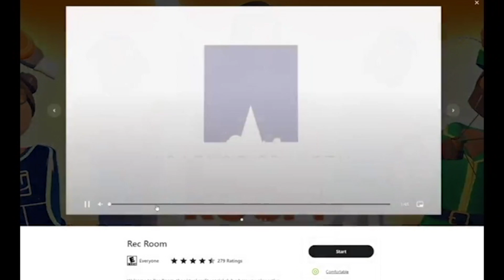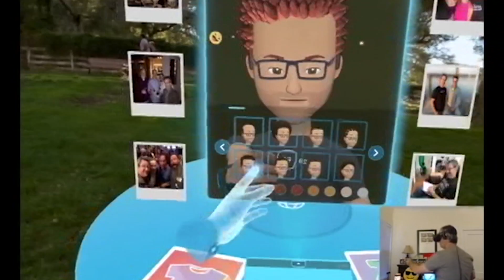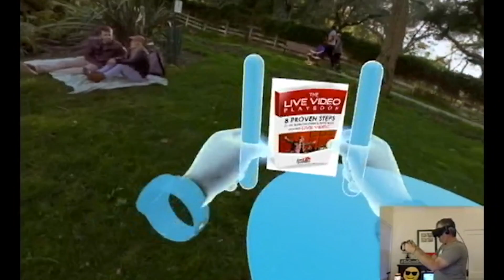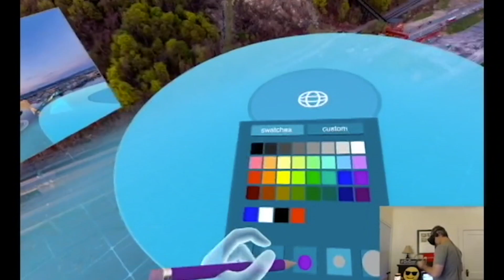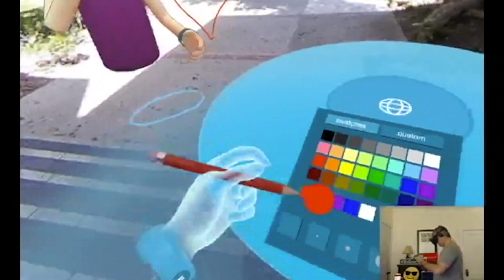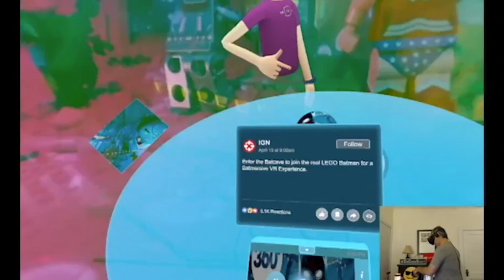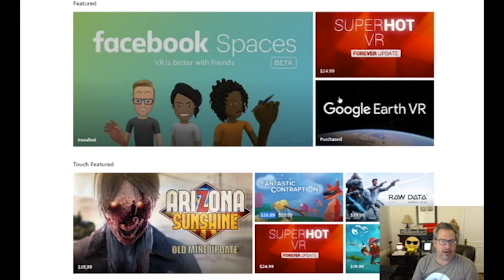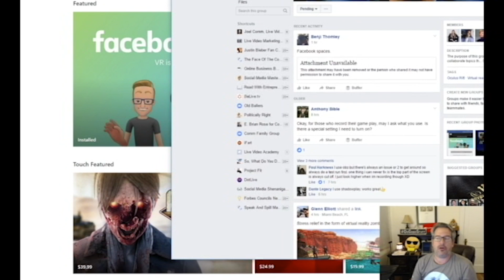Facebook Spaces Social Virtual Reality is Mind Blowing!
Mark Zuckerberg announced Facebook's first social app for the virtual reality space at Facebook F8 in April 2017. As an Oculus Rift owner, I got to test out the first public beta release and I live streamed it for everyone to see. Are you ready to see the future of social media engagement?